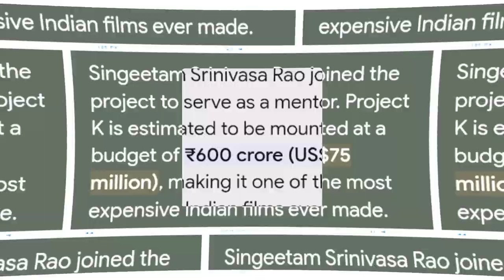Project k glimpse reaction | Faizan k Reviews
project k poster review hindi 2023
project k deepika padukone first look reaction
project k first look
project k glimpse
project k update in Hindi
project k movie cast and crew
project k budget director